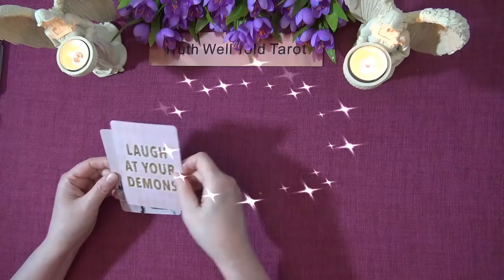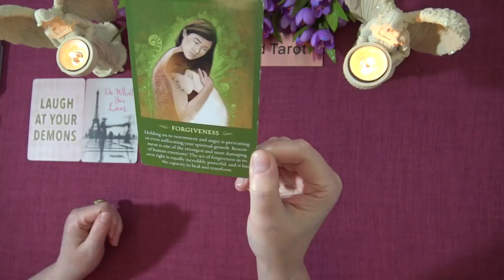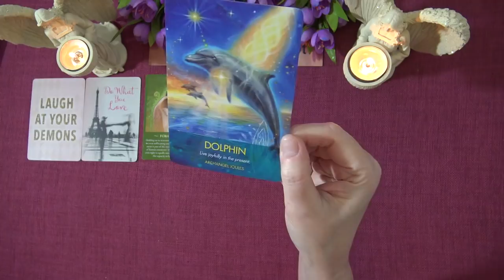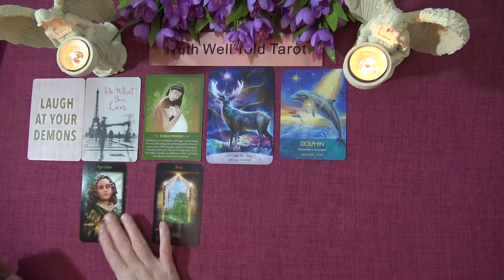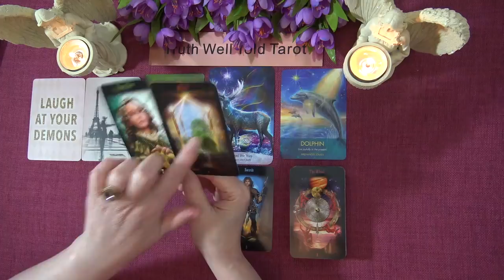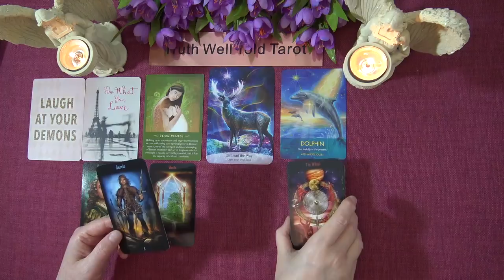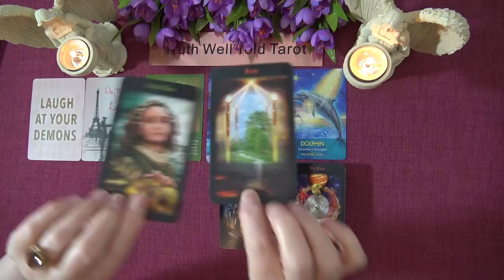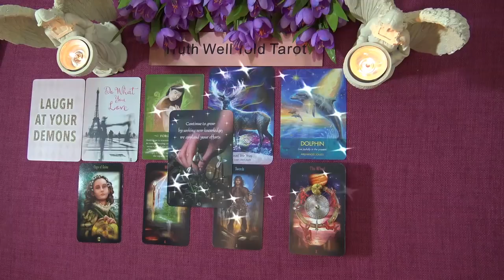CANCER SPIRIT MESSAGES - MARCH 2021 "A TURNING POINT CANCER: SEE BEYOND THE NOW" Tarot Reading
Welcome to the Truth Well Told Tarot Channel on YouTube! I hope you enjoyed your Cancer Spirit Messages Tarot Reading. I am an intuitive Tarot Reader and I offer general daily tarot, weekly tarot and monthly tarot readings.

Andrea xx